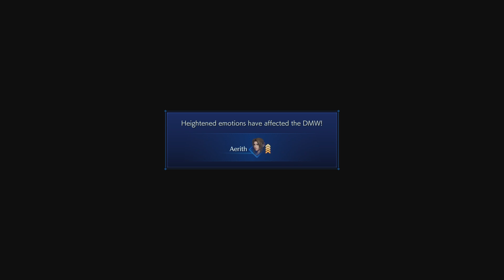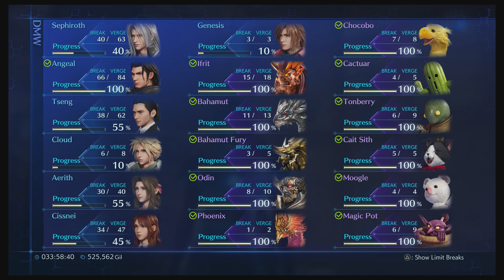Crisis Core - Final Fantasy VII - Reunion - PS5 - Episode 65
Raven Moon X - Crisis Core - Final Fantasy VII - Reunion - PS5 - Episode 65